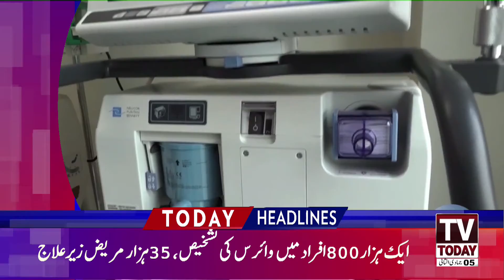12:00 PM | LATEST NEWS HEADLINES | 19 JANUARY 2021 | TV TODAY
12:00 PM | LATEST NEWS HEADLINES | 19 JANUARY 2021 | TV TODAY